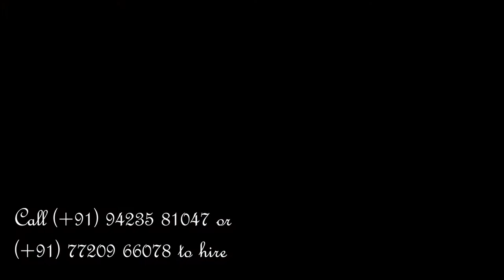The Caricature Artist Of Pune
In this video we feature the most amazing caricature artist of Pune. He's Philip Mathew.